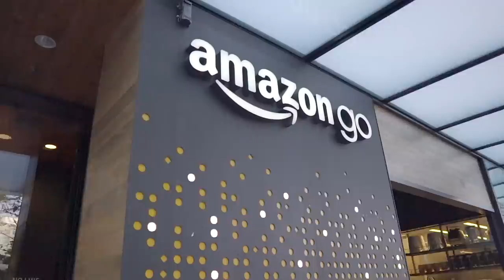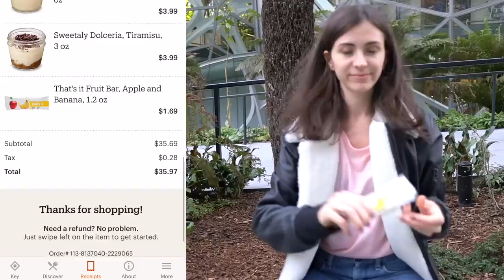AMAZON GO: CASHIER-LESS GROCERY SHOPPING EXPERIENCE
Amazon Go smart store is a first shop cashier-less shop in the world, located in Seattle. It uses computer vision to determine what you've taken!